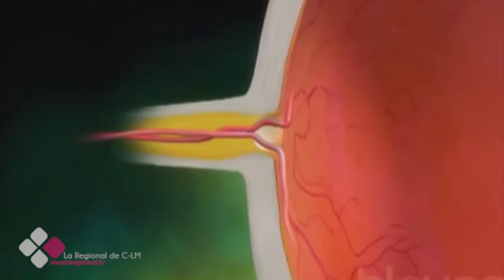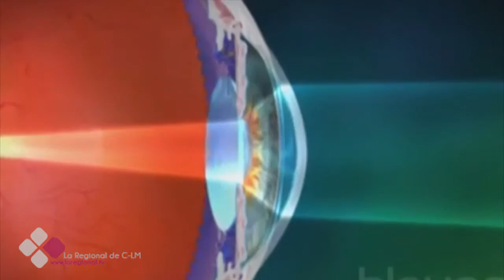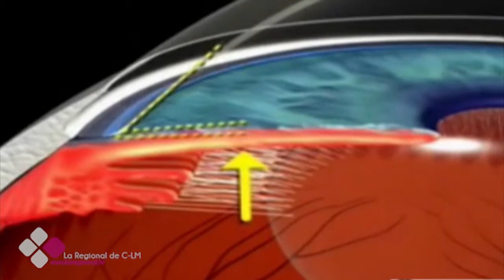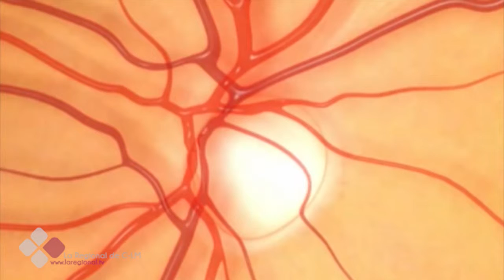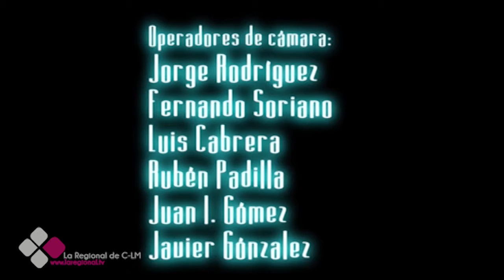LA CONSULTA DEL DOCTOR 2X33